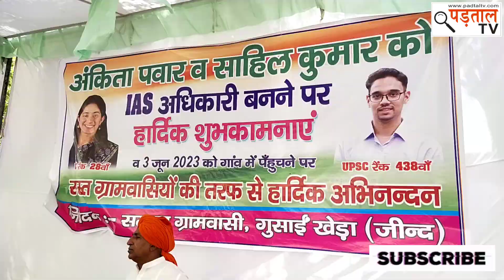IAS Topper Interview | मां रात को सुलाती थी, तब जाकर आईएएस बनी बेटी | UPSC | UPSC 2023 Topper Ankita